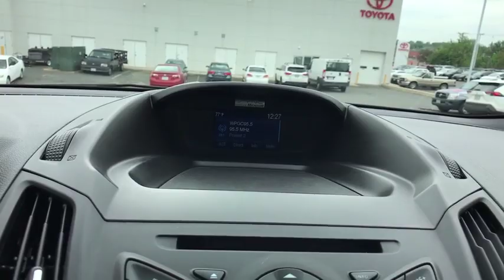2015 Ford Escape Woodbridge, Springfield, Manassas, Fredericksburg, Fairfax, VA 9CP6510B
Tuxedo Black Used 2015 Ford Escape available in Woodbridge, Virginia at Lustine Chrysler Dodge Jeep Ram. Servicing the Springfield, Manassas, Fredericksburg, and Fairfax, VA area.
2015 Ford Escape FWD 4dr S - Stock#: 9CP6510B - VIN#: 1FMCU0F78FUA02405